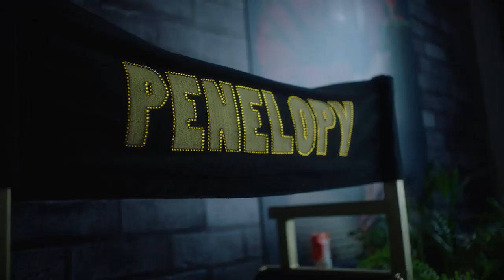E! | A exuberância e a criatividade moram aqui | All That Drag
Drag não é só maquiar, é transparecer! AllThatDrag, um documentário original do E!, estreia dia 23 de novembro, às 21h50. Só no E!.

Assista ao E! na CLARO 550 | SKY 491 | VIVO 626 | OI 133